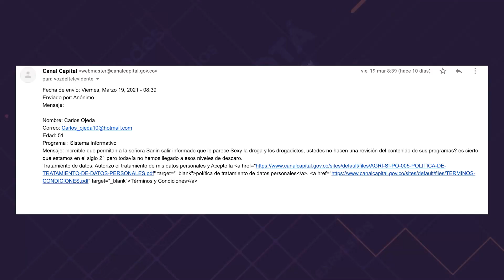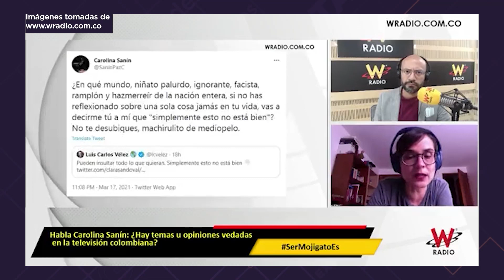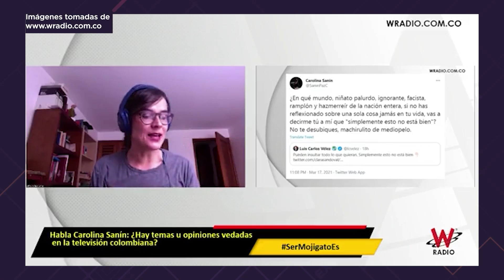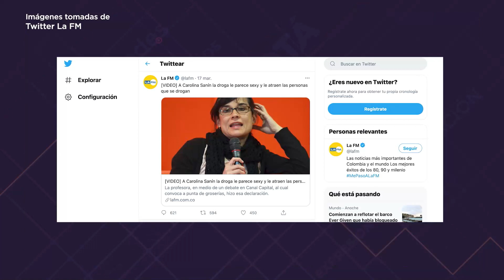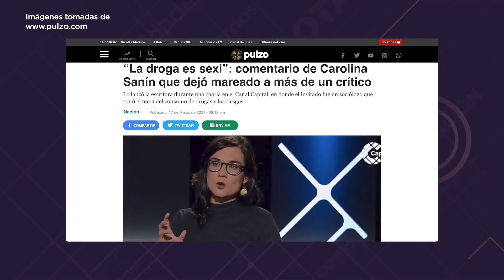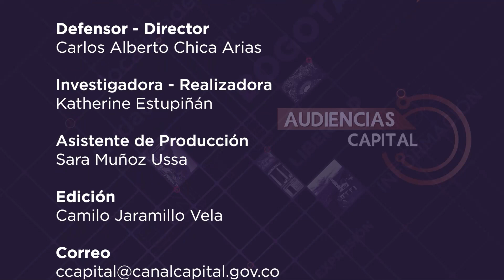'La droga es sexy' Afirmación polémica | Audiencias Capital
AudienciasCapital | Analizamos las reacciones y comentarios ante la afirmación “la droga es sexy” de la escritora Carolina Sanín en ‘Dominio Público’.

"Este es el primero de dos capítulos de la defensoría de audiencias de capital a propósito de estas declaraciones de la escritora Carolina Sanín en ‘dominio público’, espacio que presenta semanalmente aquí, en la franja de opinión de capital. Sus afirmaciones tuvieron lugar durante una conversación de 53 minutos con el sociólogo Julián quintero.

Julián es reconocido por sus investigaciones sobre el consumo de drogas legales e ilegales y por ‘Échele Cabeza’, proyecto de pedagogía y movilización social cuyo objetivo es generar y difundir información sobre sustancias psicoactivas, reducción de riesgos y daños y prácticas de autocuidado.

En esa conversación, carolina Sanín afirmó que la droga es sexi.Además, aseguró que hay personas como ella que se sienten atraídas por quienes se drogan o por el glamour que rodea el mundo de las drogas.